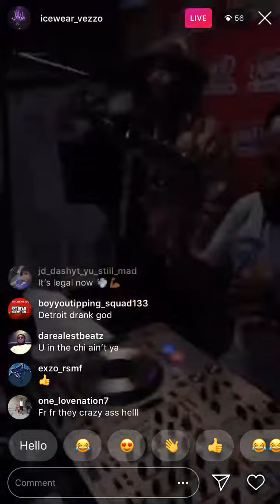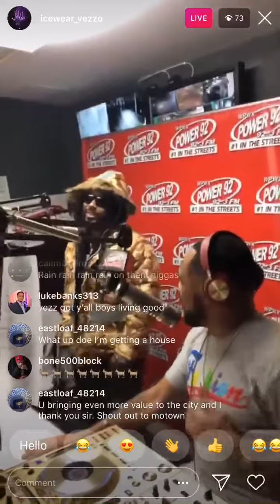Detroit and Motown Records IceWear Vezzo on Power92 Chicago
Detroit rapper IceWear Vezzo talks stopped by Power92 Chicago.